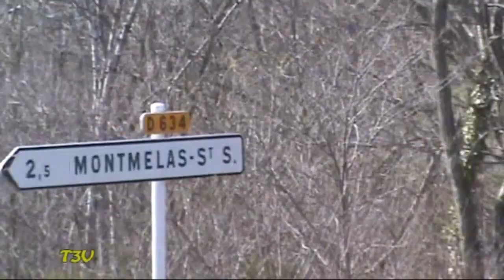Rallye des Vignes de Régnié 2011 Show & mistakes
Archive Team3V01 qui n'était pas en ligne, belle bagarre en tête du Rallye des Vignes de Régnié entre Yves Pezzutti sur Peugeot 306 Maxi et Cédric Robert sur Clio R3 qui s'incline de justesse.